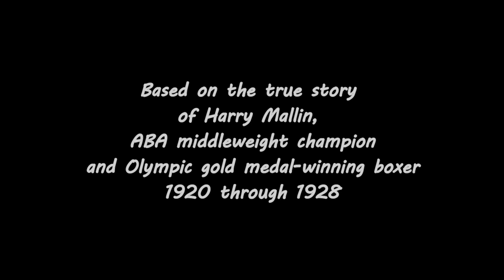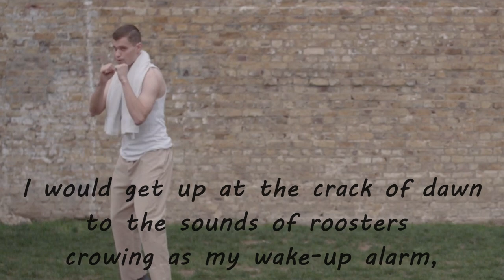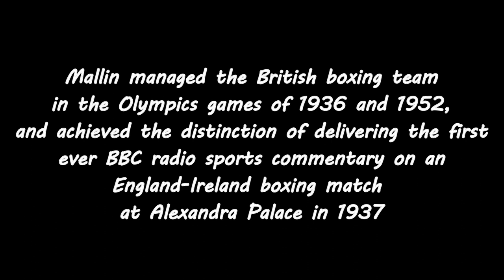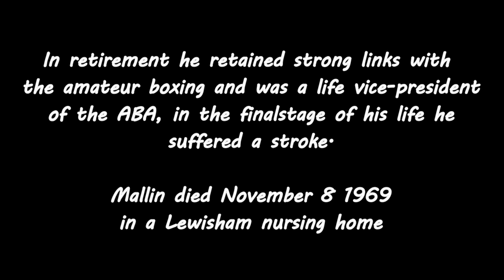The Boxer - Based On A True Story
Edited by Jason Lohman
 The true story of a boxer name Harry Mallin

"I love to box. Growing up in east London, in a neighborhood called Hackney Wick. I would get up at the
crack of dawn to the sounds of roosters crowing as my wake-up alarm, just to start my daily boxing
routine. There wasn’t a day that I missed my routine.
At age 28, I became the world champion in the middleweight class with the Amateur Boxing Association.
I held that title for five years.
In the summer of 1920 through 1928 I had many fighting wins at the Olympic games. I have over 300
bouts, undefeated.
There was one particular fight in 1924 that became controversial. My opponent decided to use tactics to
cheat a win. From illegal punches to biting, yet for some reason the referee wasn’t seeing these take
place; but the audience, my coach and I saw it all. My opponent’s name is Brousse, from France.
At the end of the fight, I showed the referee a number of bite marks on my chest. This was ignored and
my opponent was declared the winner 2 to 1.
A few days later after that fight, the International Boxing Association protested and the decision was
reversed, in my favor."

Footage Provided by Editstock
S8VPGZPS6YBLTEQ9